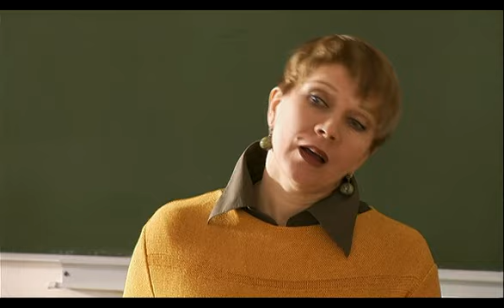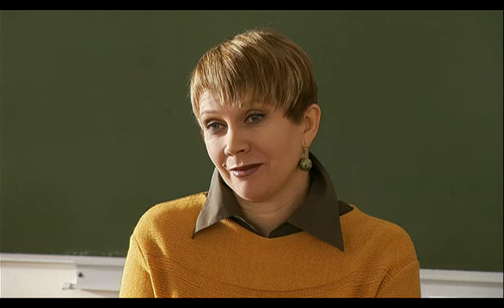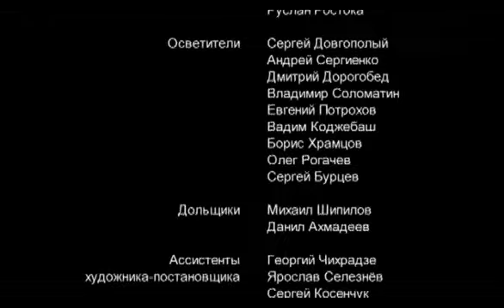Ранетки. 2-й Сезон. 48 Серия. Драмеди. Лучшие сериалы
Новый учебный год приносит новые проблемы — Аня не может выбрать между Антоном и Матвеем, Лена вынуждена связаться с бандитами, чтобы прокормить себя и деда, у Жени появляются психологические проблемы, Лере приходится решать совсем не детские вопросы, а Наташа снова неудачно влюбляется. Ко всему прочему у «Ранеток» появляется конкурент в лице новенького, который тоже решает собрать свою группу.